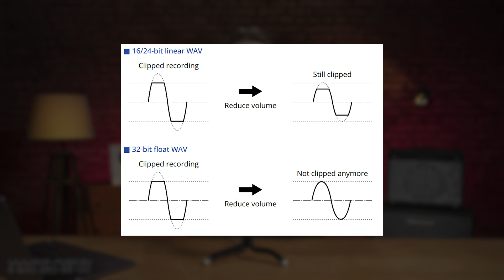Ручной рекордер Zoom M2 MicTrak - работа в режиме 32 бит с плавающей запятой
Главной особенностью стереорекордера Zoom M2 MicTrak является возможность записи сигнала в формате 96 кГц / 32 бита с плавающей запятой. Такой формат позволяет записывать как очень тихие, так и чрезвычайно громкие звуки без ущерба дял качества, без проблем с перегрузом и клиппинга, при этом регулировка входного усиления даже не требуется. Устройство работает от двух батареек типа АА или аккумуляторов, но также может питаться и от USB, в том числе при использовании в качестве внешнего аудиоинтерфейса. Вес рекордера всего 204 грамма вместе с батарейками, имеет функцию нормализации, мониторинга, переключение режимов моно и стерео и дисплей с отображением звуковой волны. Смотрите на нашем канале обзор ручного рекордера Zoom M2 MicTrak!

0:00 В чем прелесть записи в 32 бит с плавающей запятой
1:49 Стерео- и монорежим записи
3:29 Управление Zoom M2 MicTrak
10:47 Тест Zoom M2 MicTrak
12:22 Выводы

🎯 Если вы хотите купить микрофон для вокала, стрима, записи речи со скидкой или получить от нас консультацию по звуковым картам, микрофонам или любому студийному оборудованию, вы можете нам написать на или позвонить: Москва - 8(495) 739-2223, Санкт-Петербург - 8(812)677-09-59, многоканальный бесплатный для всей России 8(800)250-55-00